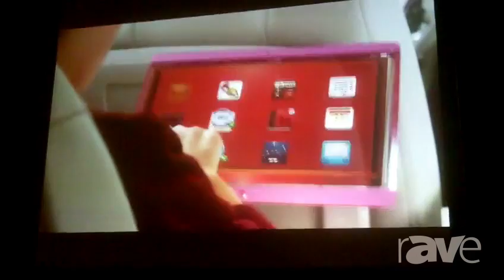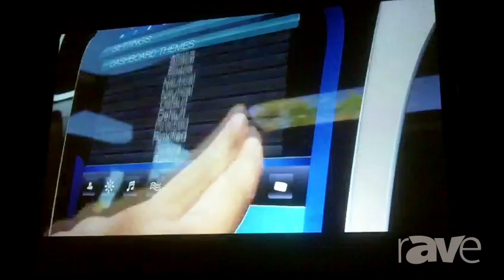DSE 2013 Keynote with Dr. Peter Bocko of Corning Glass Industries